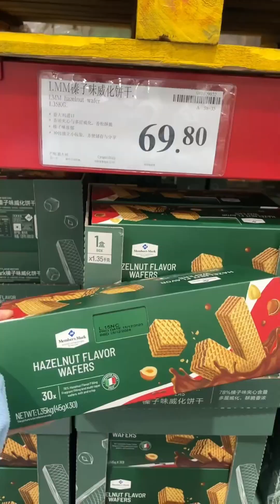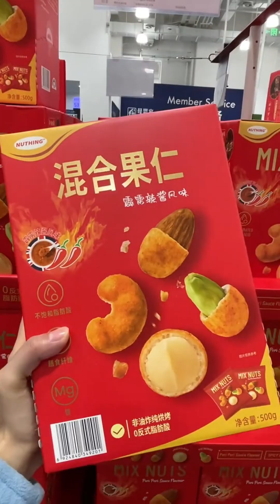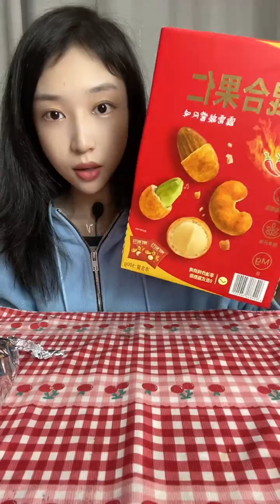Show $140 USD Sam’s new product review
My name is "Liling" little chinese girl eating yummy food mukbang.
I love love cake so much🤤🍰